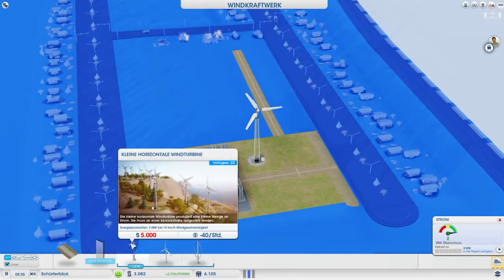Kirchensteuer - Simcity Folge 066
Samuel will mehr Geld und überlegt eiskalt mal die Kirchensteuer einzuführen...
Viel Spaß :)

Falls euch noch Sachen auffallen die wir verbessern sollten lasst es uns einfach wissen.

Tipp's und Anregungen in den Kommentaren sind herzlich willkommen, wir werden versuchen eure Vorschläge auch umzusetzen.